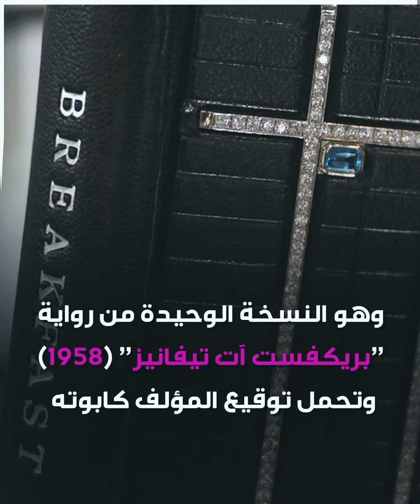كتاب للبيع ب 1.5 مليون دولار .. ما قصته؟!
نسخة كتاب فريدة ومرصعة بالألماس للمؤلف الأمريكي ترومان_كابوته تقدر بـ1.5 مليون دولار!
وأنت، هل سمعت بقصص مشابهة؟

الموسيقى
العنوان: Arpent